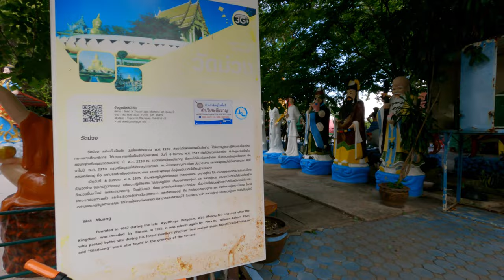Wat Muang , Ang Thong , Thailand | 4K Walking Tour & ambience nature sounds ASMR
Wat Muang is a popular attraction in Ang Thong province, Thailand with the largest Buddha statue in Thailand, this Buddha statue stands 92 m (300 ft) high, and is 63 m (210 ft) wide.

This temple has several must-see highlights. The Ubosot(ordination hall) is surrounded by the largest lotus petals in the world. The ground floor of one of its image halls, Wihan Kaeo, is home to a museum (open on weekends from 9.00 am-5.00 pm), with sacred objects, antiques, and figures of nationally venerated monks on display. The upper floor of the museum houses the first and largest silver holy Buddha image of the country, which was created in commemoration of the 50th anniversary of His Majesty the King's accession to the throne. Within the temple compound, there are depictions of heaven and hell, a Thai deity paradise, a Chinese deity paradise, and a huge statue of Guan Yin, a Chinese female goddess. In addition, there are figures narrating the history of the Thai-Burmese battle in Wiset Chai Chan. At the back of the temple, there is a fish preserve, where Ang Thong signature treats and souvenirs are for sale. Wat Muang is located at Mu 6, Tambon Hua Taphan, approximately 8 kilometers from downtown. To get there, from Ang Thong-Wiset Chai Chan route (Highway No. 3195) turn at Km 29 for 1 kilometer; the temple will be on the left side of the road.

In this video :
1. no loop sound
2. authentic ambiance sound
3. no edited sound
4. no music
5. no talking
6. 4K 30P UHD video

Recommended for :
1. Relaxing
2. Entertainment
3. Stress Relief
4. Studying
5. Watching for travel plan
6. Outdoor travel in your room
7. Take the Outdoor feel if you can't leave the indoor
8. Release loneliness
9. Learning about the destination
10. Calm down
11. Meditation
12. Yoga
13. Sleeping
14. Working

Videos and Photos by Outdoor Feel
Ambient / Ambience sound by Outdoor Feel

OUTDOOR FEEL Channel

Camera 1 : GoPro Hero 9 Black
Camera 2 : GoPro Hero 10 Black
Camera 3 : Nikon D5600
Lens 1 : AF-S DX NIKKOR 18-140 F/3.5-5.6 G ED VR
Lens 2 : AF-S DX MICRO NIKKOR 40MM F/2.8G
Memory Card : Sandisk Extreme Pro 256GB
Gimbal : Zhiyun Crane M3
Smartwatch : Garmin Instinct Solar Tactical Edition (Black)
Bike : Trek Marlin 4 2022 Black
Water Bottle : Zefal
Water Bottle Cage : Zefal
Rear Rack : Bontrager BackRack Disc MIK
Helmet : Bontrager Solstice
Front Light : CAT EYE HL-EL135 L
Rear Light : CAT EYE Omni 3